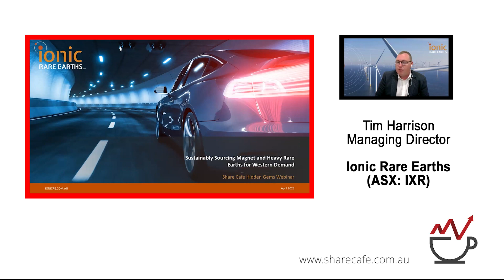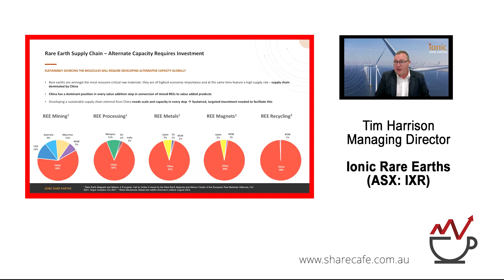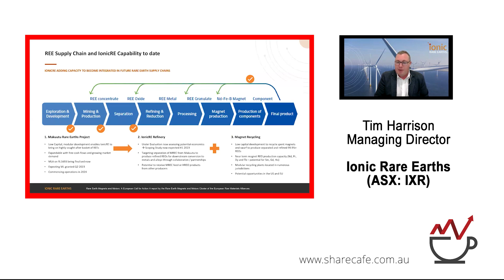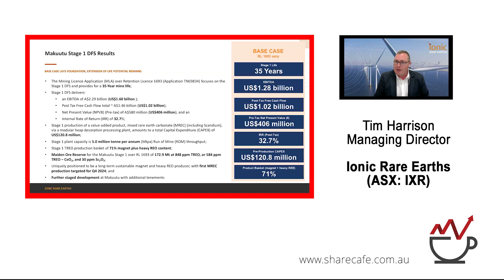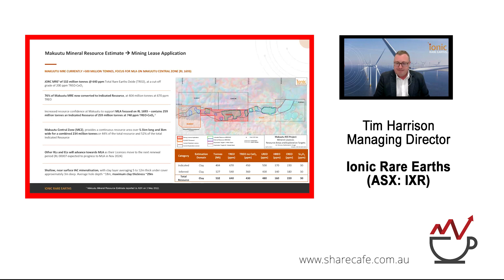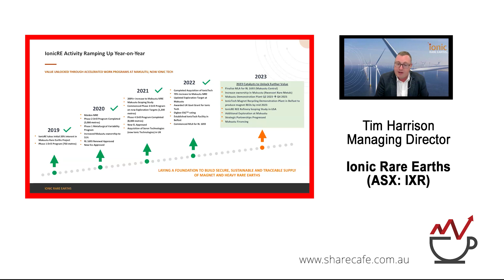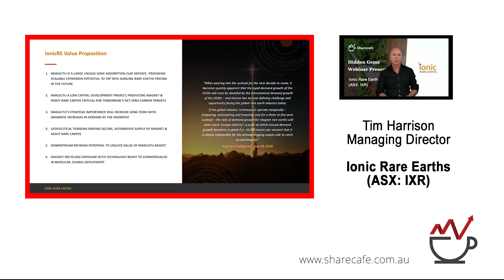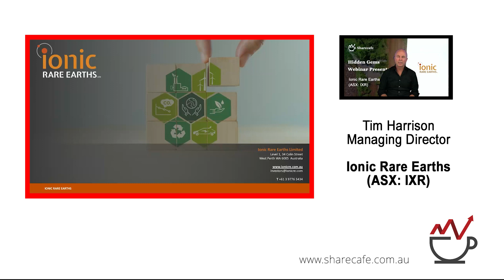Ionic Rare Earths (ASX:IXR) - Webinar Presentation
Tim Harrison - Managing Director - Ionic Rare Earths is focused on developing its flagship Makuutu Rare Earths Project towards production.